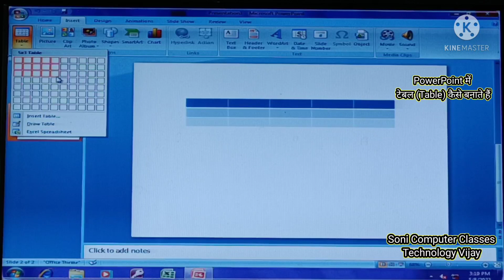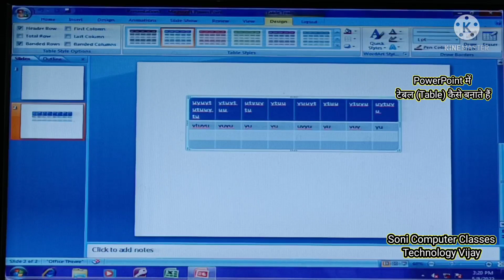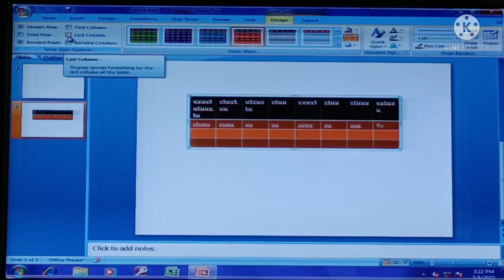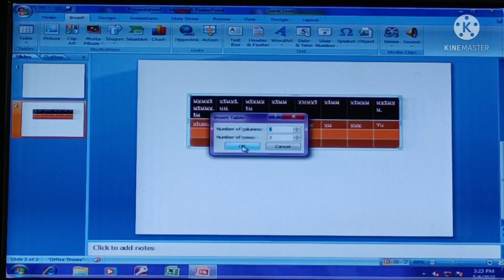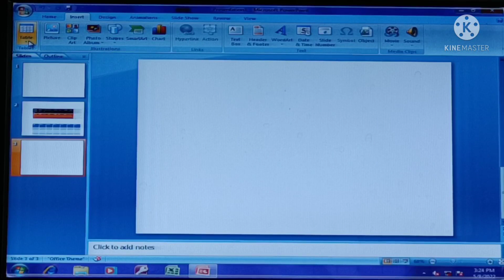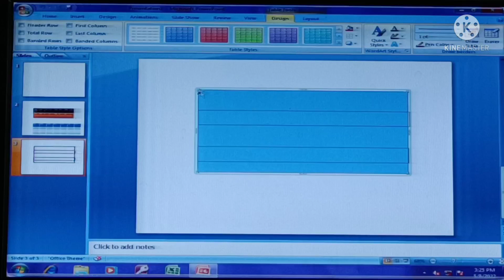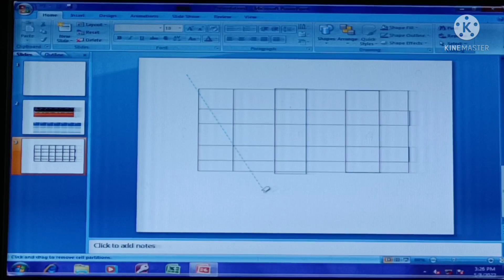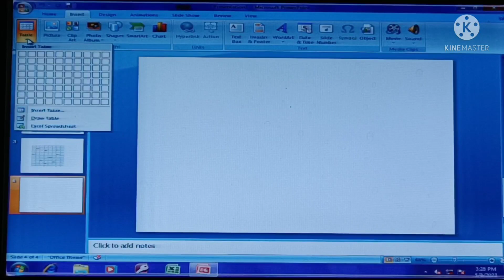PowerPoint में टेबल कैसे बनाएं ms powerpoint 2007,2010,2013,2019